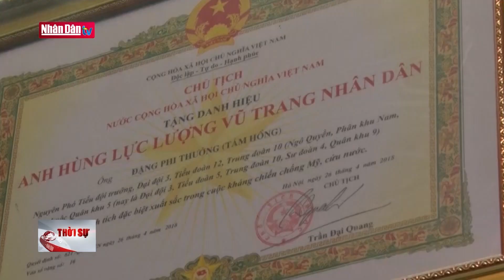Thủ tướng Nguyễn Xuân Phúc thăm Anh hùng Lực lượng vũ trang nhân dân tỉnh Phú Yên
Thủ tướng Nguyễn Xuân Phúc thăm Anh hùng Lực lượng vũ trang nhân dân tỉnh Phú Yên | Truyền Hình Nhân Dân
1. Dự Báo Thời Tiết Hôm Nay